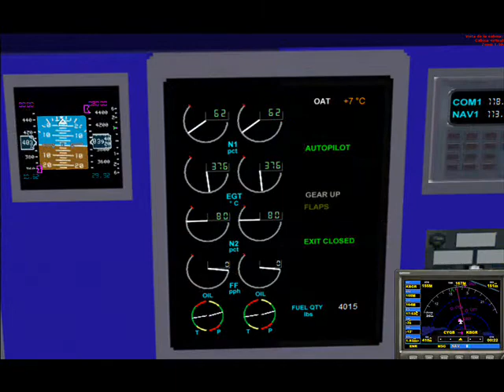Dornier DO-328 (jet)